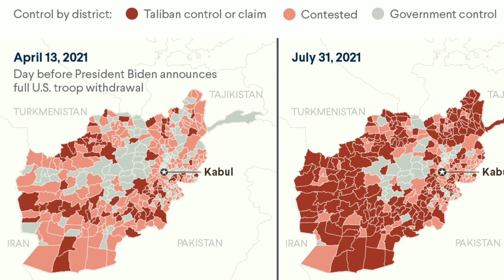আফগানিস্তান তালিবান দখলে !! সংকটে ভারত !! ভারতের এখন কি করা উচিত ?? Explained.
What should be IndiasApproach toward

Is WBCS your Goal ? Thinking to start Preparing WBCS with Sujit Debnath Sir ?!

Then Don't Miss the Opportunity !!👇

New Online Batch for WBCS 2022 (Prelims + Mains )
📌Video Recorded Class
📌10 Copies Pdf Notes
📌Weekly & Monthly Mock
📌Doubt Clearing
📌10 months duration

Big Discount on admission fess !!